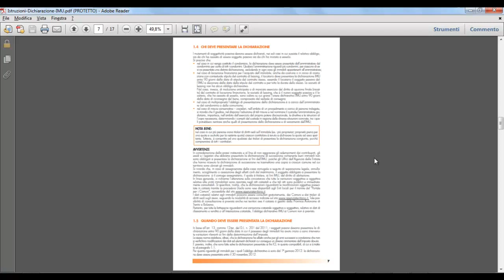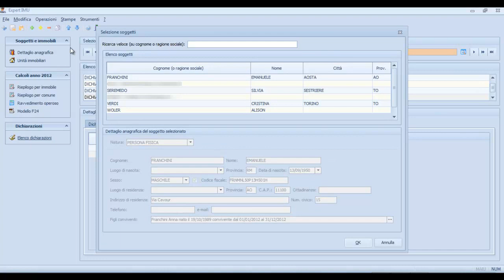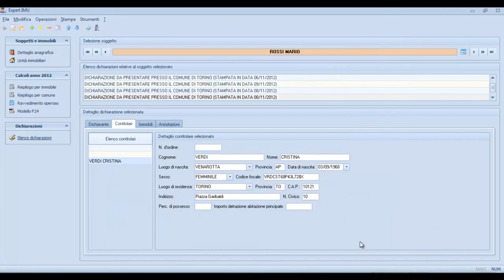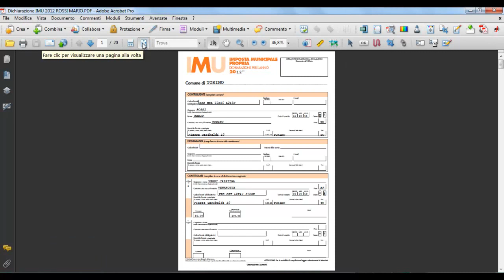Expert IMU Dichiarazione